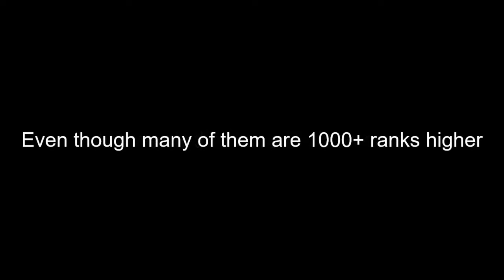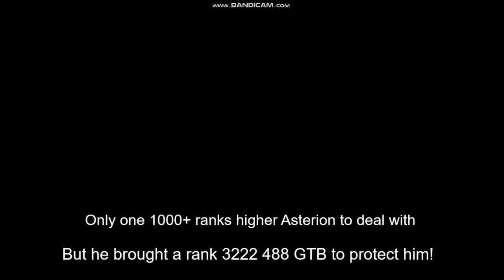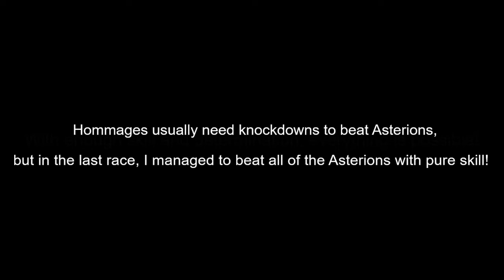Pigs love hunting Asterions! BMW 3.0 CSL Hommage Asphalt 9 Multiplayer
Ask these Asterions what it feels like to get rekt by a C class car 1000+ ranks lower :D